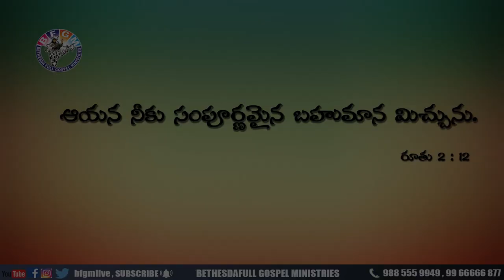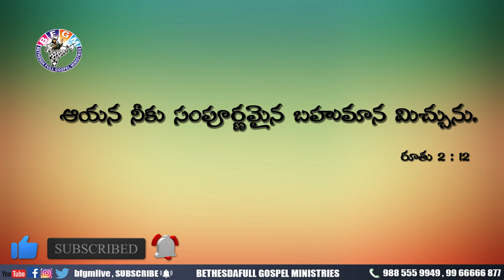Today's promise 20.04.2020 | BFGM LIVE